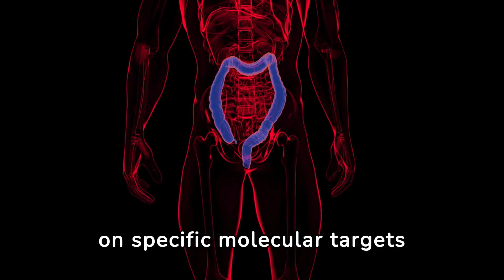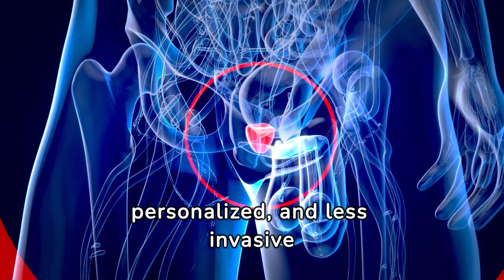Breaking Down Cancer: Types, Treatments, and Research Advances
Description:

Welcome to Captain Camel, your trusted source for medical knowledge and insights. In today's video, we're diving deep into one of the most complex and challenging diseases - cancer. Join us as we explore the multifaceted world of cancer, breaking down its various types, current treatments, and the exciting advancements in research that are paving the way for future therapies.

What You Will Learn:

    Understanding Cancer: An overview of the different types of cancer and how they affect the body.
    Treatment Strategies: We delve into traditional treatments like surgery, chemotherapy, and radiation, and explain when and how they are used.
    Immunotherapy and Targeted Therapy: Learn about these revolutionary approaches that are changing the cancer treatment landscape.
    Research Frontiers: Get insights into cutting-edge research, including personalized medicine and oncolytic virus therapy, which hold promise for more effective and targeted cancer treatments.
    Real-Life Impacts: Hear stories of resilience and hope from patients and medical professionals on the front lines of cancer treatment.

Together, we can navigate the complex world of health and medicine.